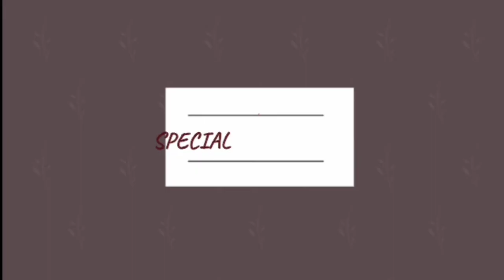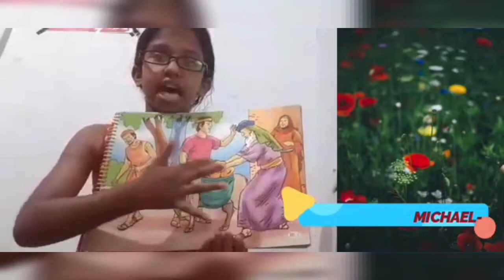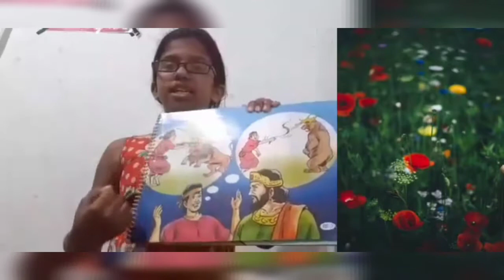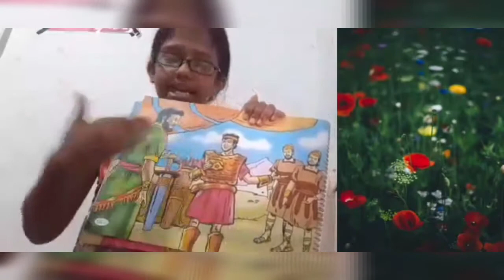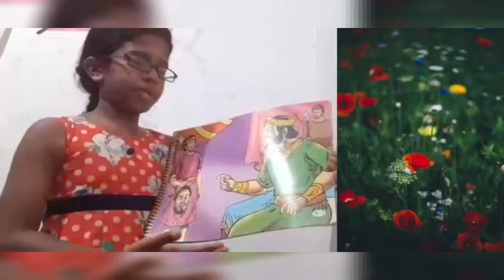Children's Fellowship -Episode #33